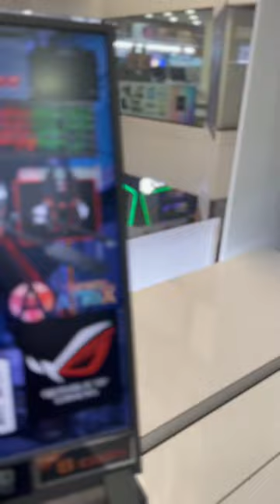SINGAPORE LAPTOP MARKET